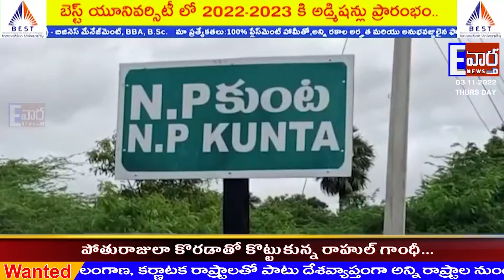రోడ్ల అద్వానంపై మండిపడ్డ భాజపా సత్యసాయి జిల్లా అధ్యక్షుడు వజ్ర భాస్కర్ రెడ్డి